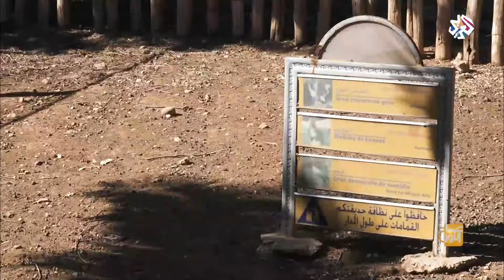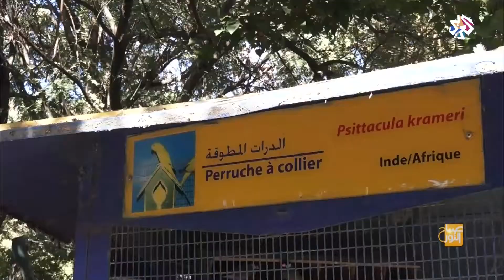صباح النور│حديقة وادي الطيور .. مملكة الطيور في مدينة أغادير المغربية